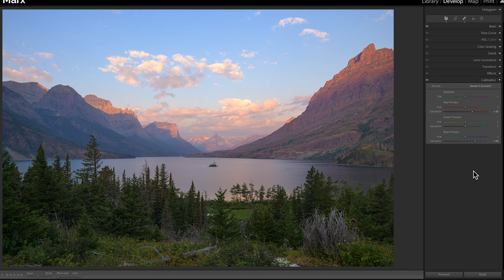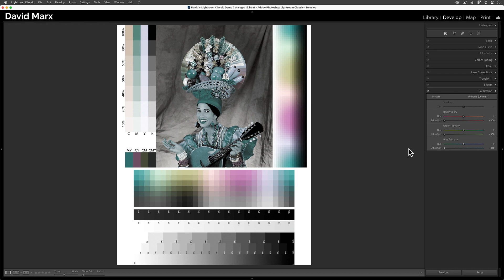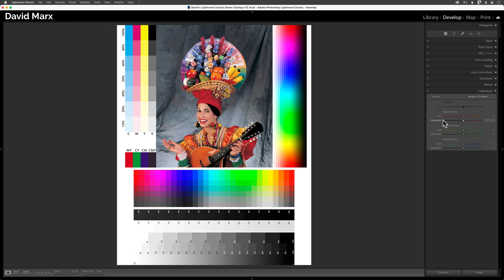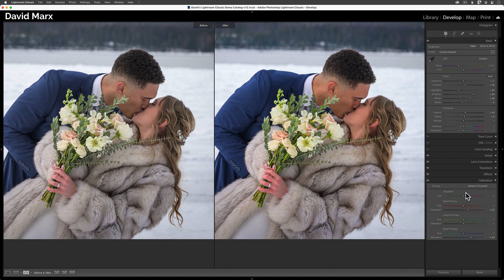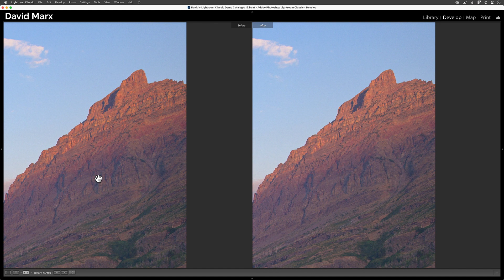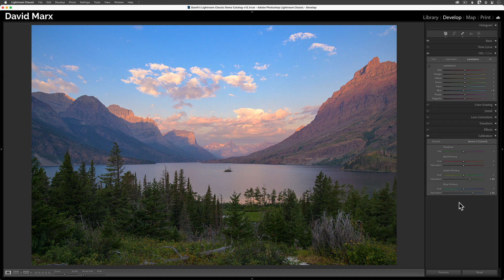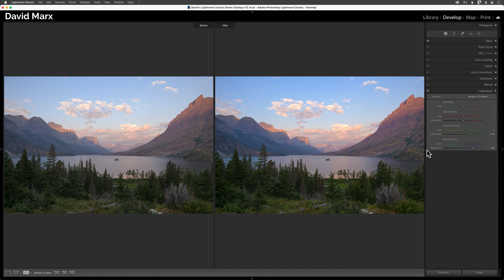BOOST Your COLORS With The CALIBRATION Panel In Adobe Lightroom Classic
There are a trio of controls known as the *RGB Primary Saturation* sliders within the realm of color enhancement tools inside of Adobe Lightroom Classic. These sliders, which you can find inside of Classic’s Calibration Panel, are a unique way to boost up the intensity of color in your image.

_Understanding the RGB Primary Saturation Sliders_
Moving the Red, Green, or Blue sliders up will impact all of the colors in your image but the effects of the Primary Saturation sliders will be most noticeable on the color that you selected and on that color’s opposite across the RGB color wheel.

Changing the Blue Primary Saturation level only, for example, will produce a strong increase in the intensity of the blue and yellow pixels in your image. Increasing the Green Primary Saturation, on the other hand, will produce a noticeable shift in the green and magenta parts of your image plus some change to all of the other colors in your image. Unlike some of Classic’s other color controls, these are blunt instruments with wide ranging effects.

_Embrace Experimentation_
The Primary Saturation sliders can be enigmatic at times. It can be difficult to predict what will happen with these Primary Saturation controls, so the best approach is simply to try each slider and undo bad results.

Expect to be puzzled by the changes that you see from these color enhancement tools on some images and pleased with your work on others. Over time, these strange tools might become an essential part of your color image processing workflow.

Chapters:
00:00 Introduction
00:48 The RGB Primary Saturation Sliders Are Different
02:25 Improving Skin Tones With The Calibration Panel In Lightroom Classic
05:12 Using RGB Primary Saturation To Boost A Landscape Photo
10:58 Conclusion
Learn Adobe Photoshop Lightroom Classic, Adobe Lightroom (Cloud-Based) Adobe Lightroom for Mobile, or Snapseed from Google with our complete video training courses

FocusPhotoSchool.com subscribers receive unlimited access to hundreds of in-depth video tutorials from Adobe Certified Lightroom / Photoshop Expert David Marx.